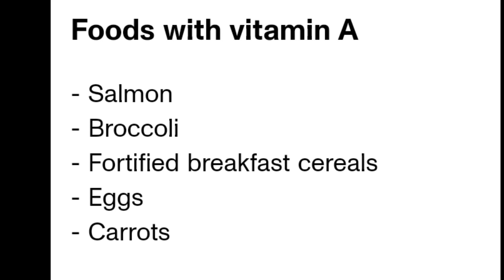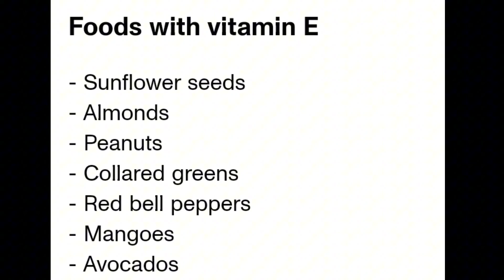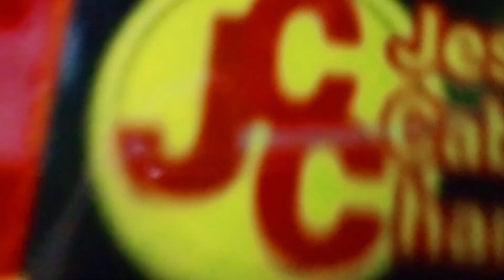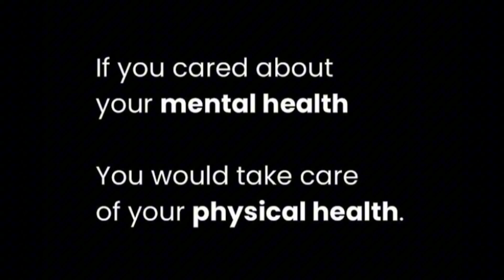Mangyayari Sayo Ito ( Eye Cataract ) Kapag Di Mo Ginawa Ito Habang Namamasada Ng Tricycle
Sa mga Driver Na Katulad ko Ng Tricycle
Sikapin o ugaliin Po NATIN na Gimamit ng
Sun glasses Lalo na Po Kapag Matndi Ang Sikat Ng Araw. Ito ay para maiwasan Po ninyo
Ang Katarata sa Mata na Magiging sanhi ng Paglabo ng Ating Paningin ng  Mata sa Hinaharap.

Mga Ka TODDS:
Laging tatandaan na.